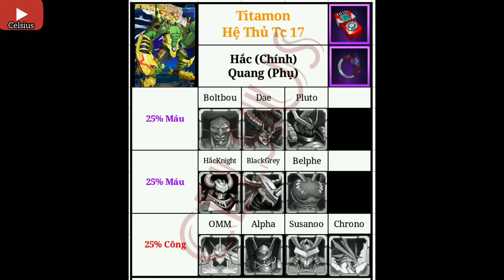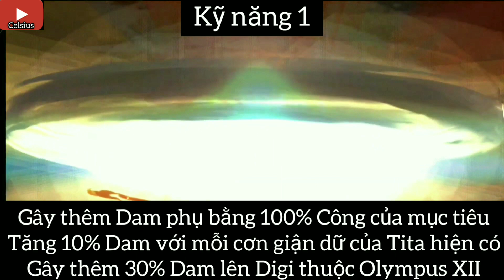(Việt) Dịch kỹ năng của Titamon - Thủ tốt nhất hiện tại bên bản Trung